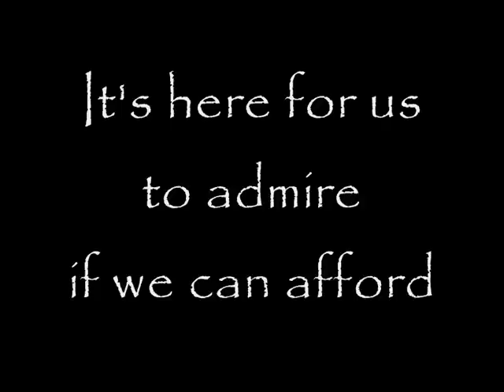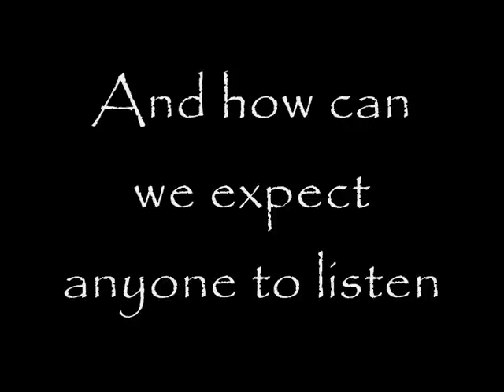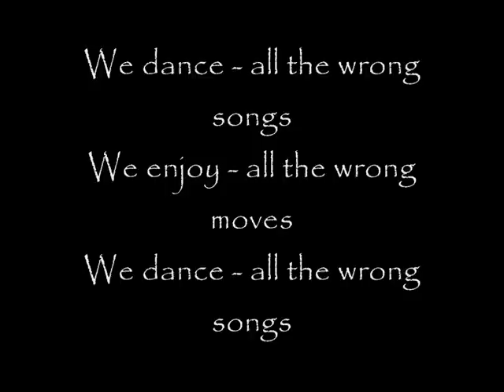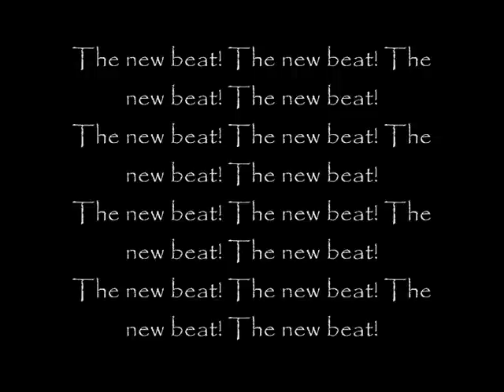Refused New Noise with lyrics